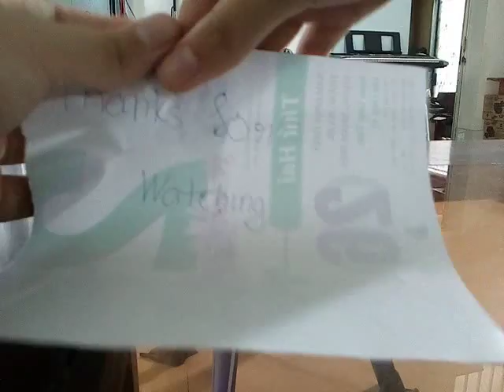Thanks for watching #1: "hồi phục" tờ giấy